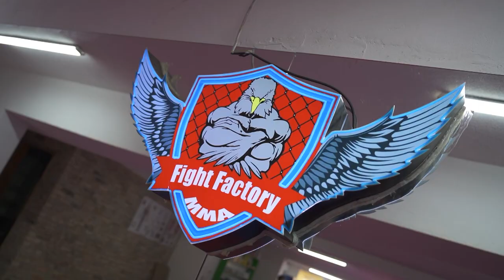Mërgimtari nga Gjermania që nuk i ndal stërvitjet e boksit as në pushime kur vjen në Kosovë!